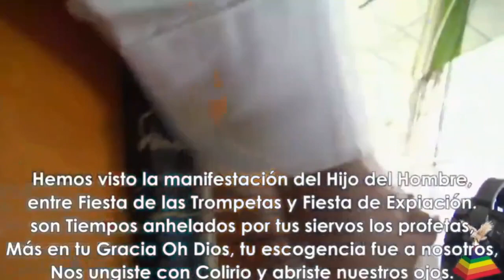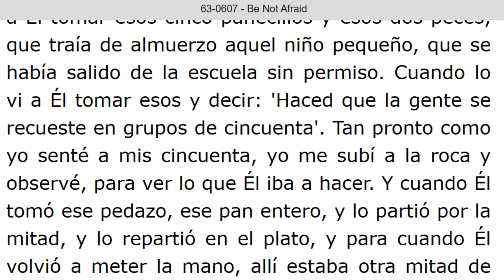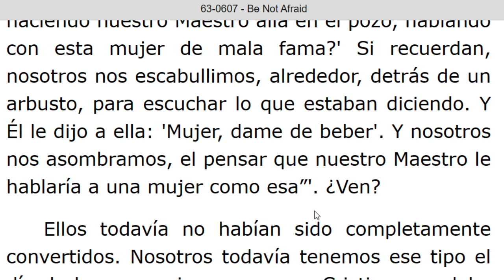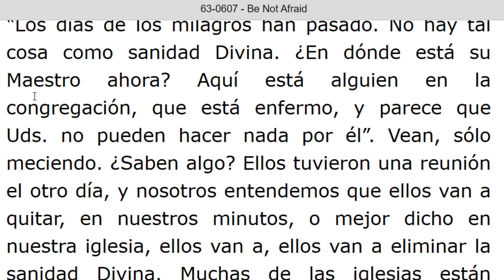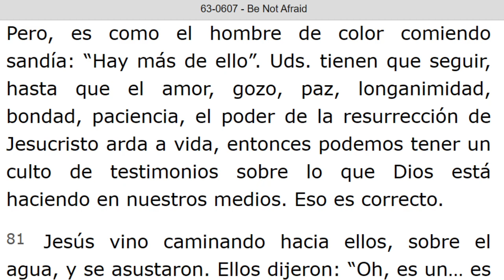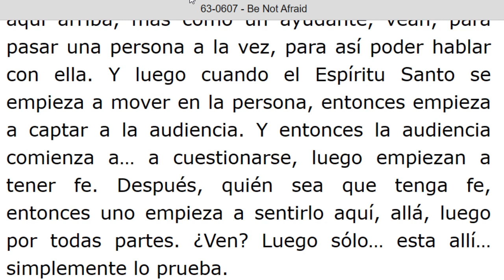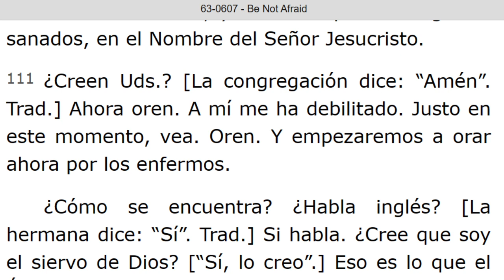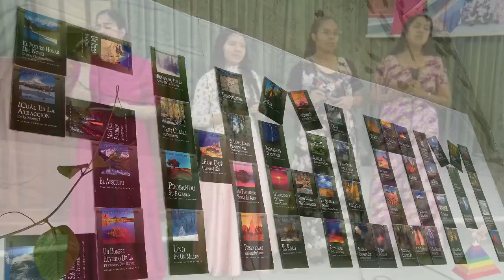LECTURA DE LOS MENSAJES DEL PROFETA !!ELIAS!! WILLIAN MARRION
J e r e m i a s   50:
28. VOZ DE LOS QUE HUYEN  y ESCAPAN DE LA TIERRA  DE BABILONIA, PARA DAR EN SION LAS NUEVAS DE LA  RETRIBUCIÓN DE JEHOVÁ NUESTRO DIOS, DE LA VENGANZA DE SU TEMPLO.

=== INICIA: BE NOT AFRAID (No, Temáis) - 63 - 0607. Párrafo: 31. TERMINA Párrafo: 119...